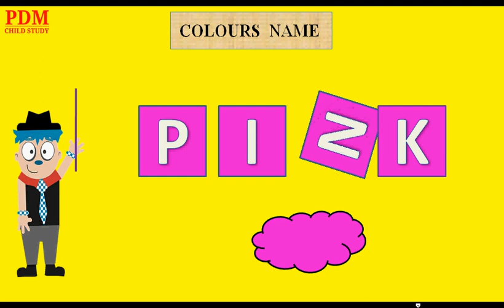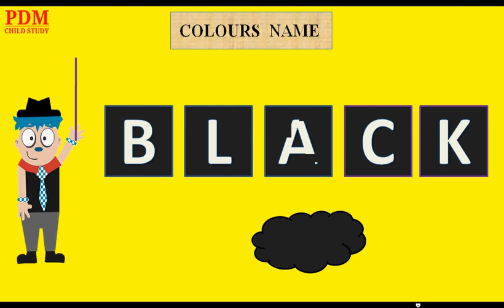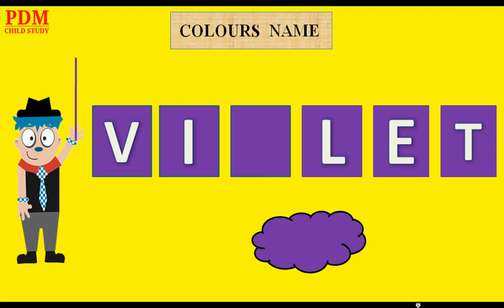colours Name | Learn colours name with spelling for kids | Colour with fill in the blank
Learn Colours name with Spelling for kids, with the help of "fill in the blank" game.